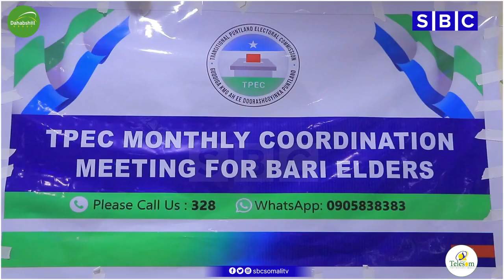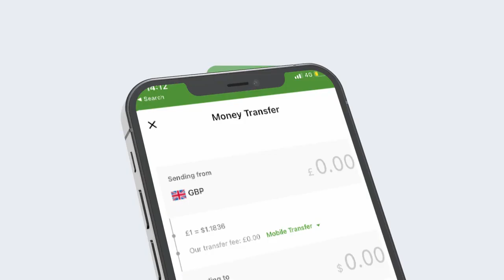MAXAA LAGU WACYIGALIYAY ODAYAASHA DHAQANKA EE KU NOOL GOBOLKA BARI?